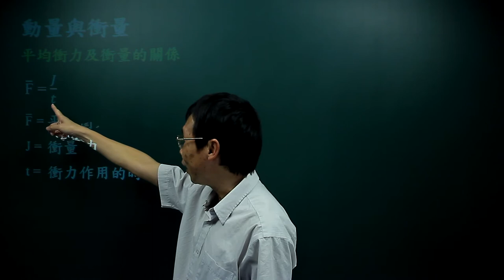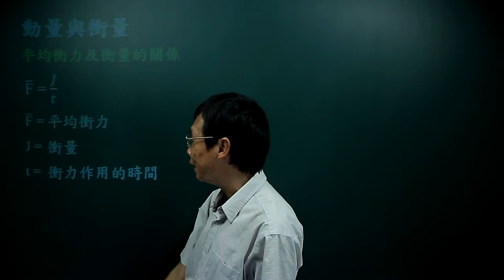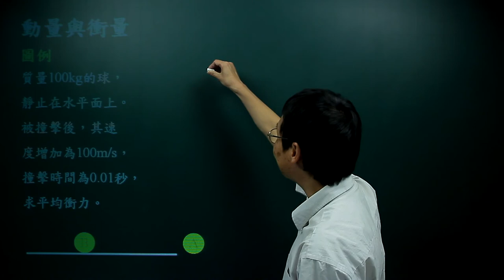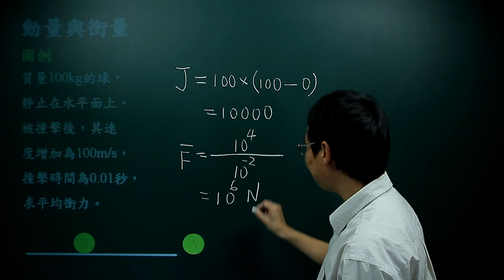動量與衝量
課程簡介：由中華科技大學張麟老師講授，本單元介紹動量與衡量的定義，分析及應  　用，內容重要又簡潔，相信同學看完之後，對動量與衝量有更清晰的觀念。
課程難度：■■■■□
適合對象：
授課教師：張　麟
製作單位：中華科技大學 遠距教學組
製作人員：林文博、楊智森、黃美玉、 陳憶青、蔡鄢竹